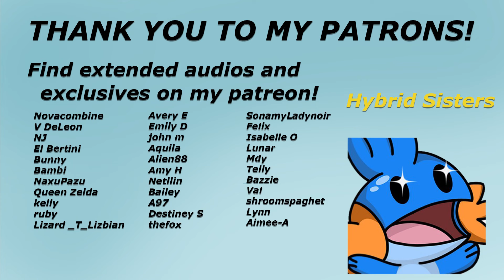Your Friend Teaches You About BDSM [Gentle MDom] [Kink Education] [Friends to Lovers]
Summary: You're a bit curious about the world of BDSM, so you ask your friend about it. He knows a decent amount on the topic, and is more than happy to "educate" you.

Script: Shirayuki